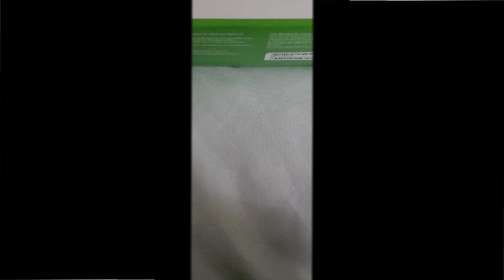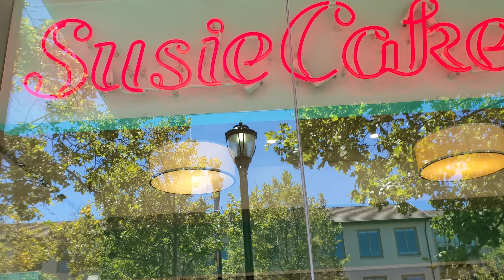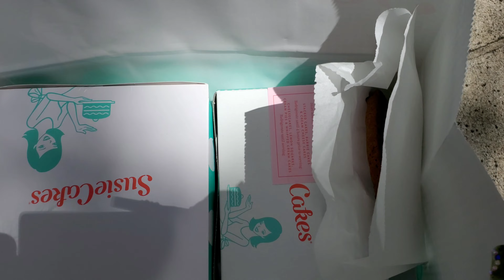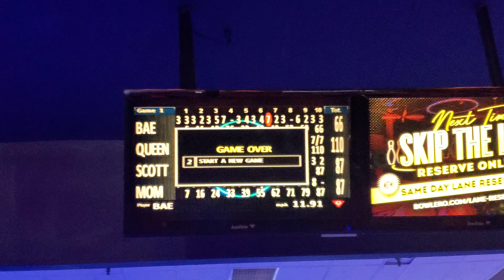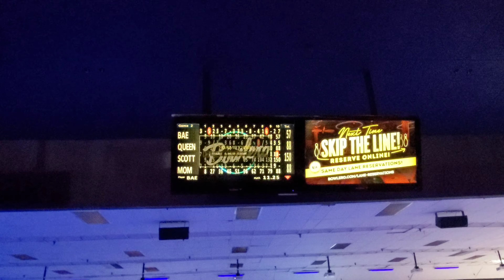What We Did All Summer {2022} | Turning ☆29☆ ‎@AuthenticQueen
For My Birthday {Aug 5th} this year, I decided to drag it throughout the weekend (August 6th & 7th). These are a few of the fun Clips I filmed! I hope you enjoyed this video & come back for more!

for more..